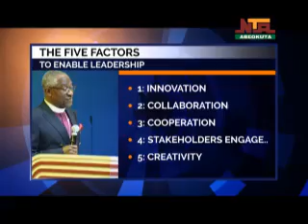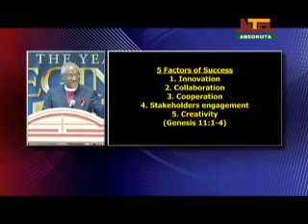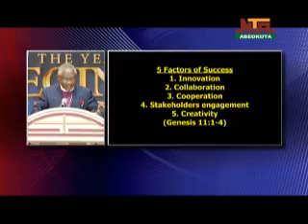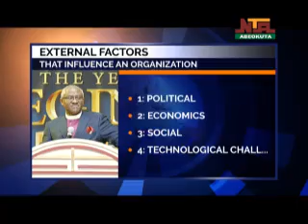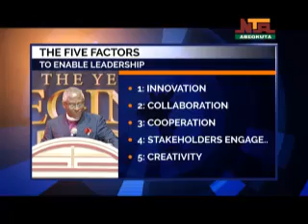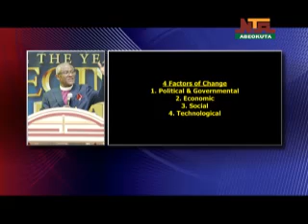Voice of Hope by Christ Faith Tabernacle , 15th May, 2021